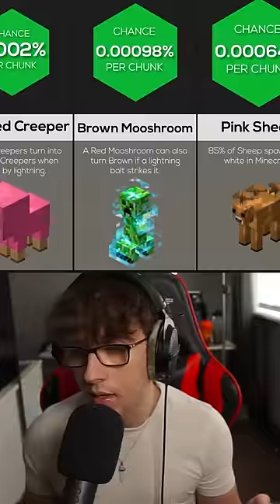I found out who the RAREST MINECRAFT MOBS are.. 😳😰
⭐Join The Replayz Community⭐

Video Credit: @WatchGameVerified